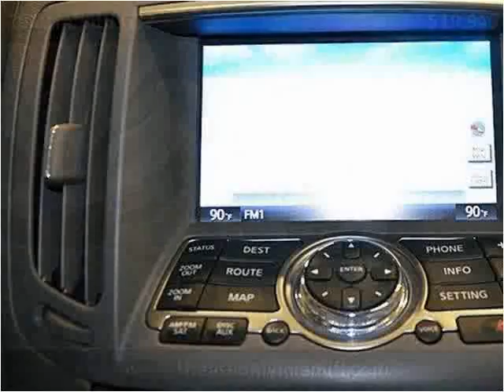2010 Infiniti G37 Used Cars Miami FL